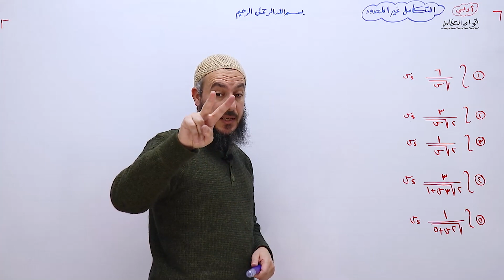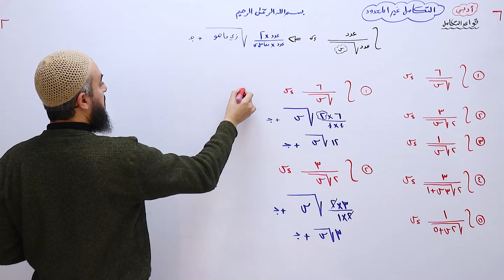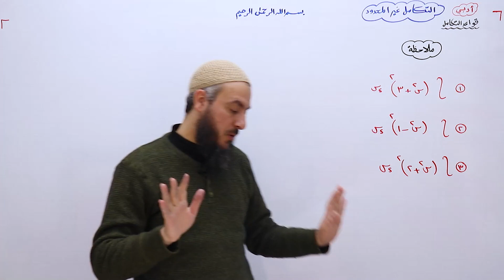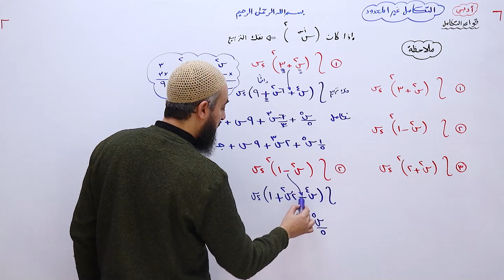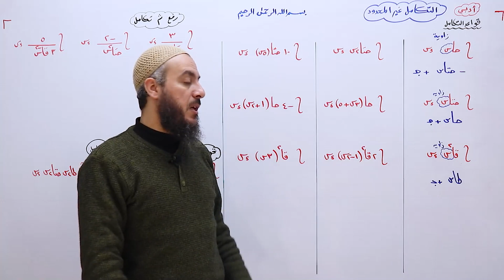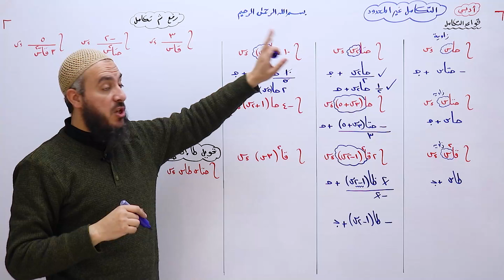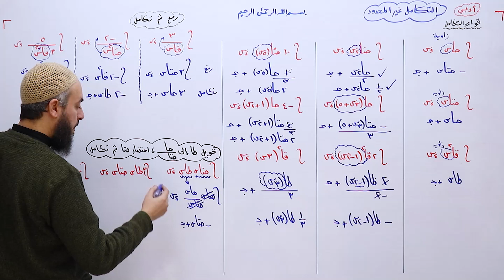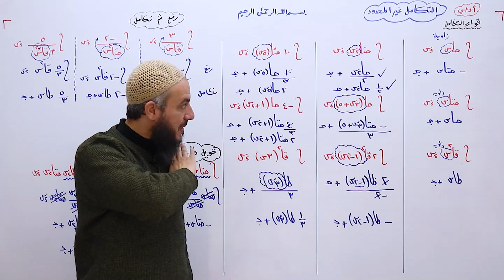التكامل أدبي 06 🙋‍♂️ جا و جتا 🚀👍♥️😩